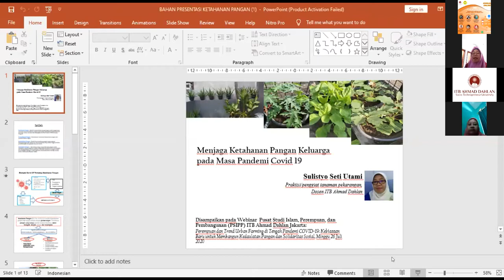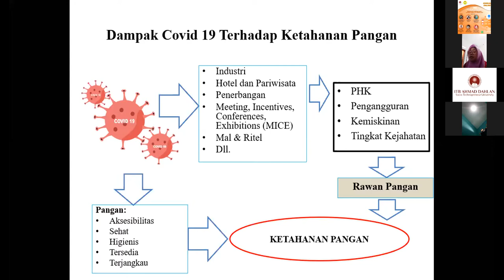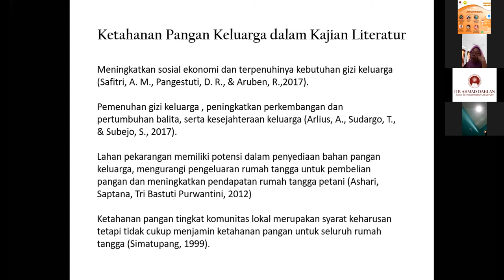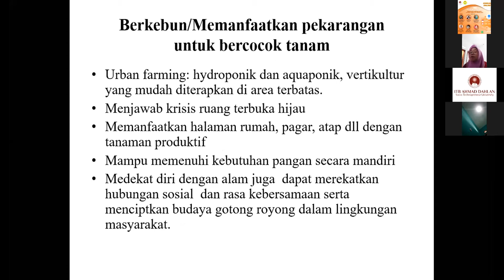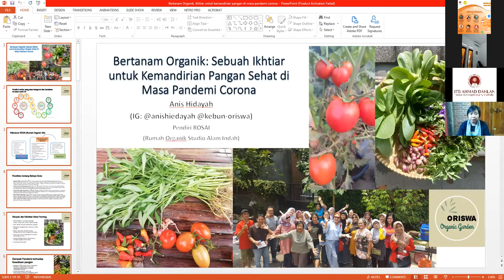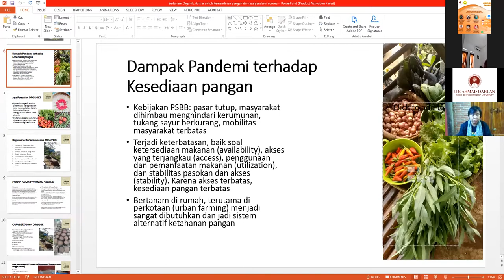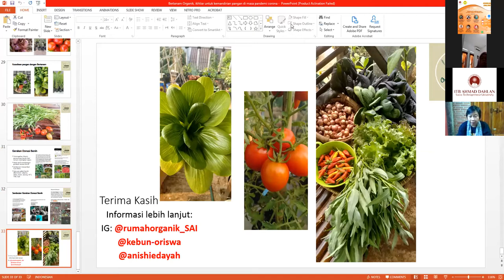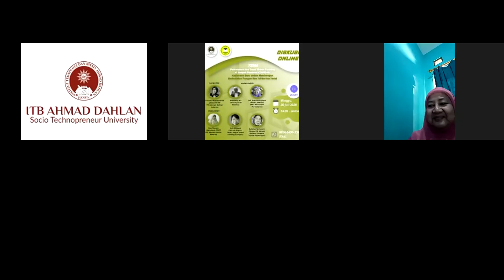Perempuan dan Trend Urban Farming di Tengah Pandemi Covid-19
Pandemi Covid-19 yang melanda selama berbulan-bulan menyebabkan semua sektor terhenti dari hiruk pikuk aktivitas masyarakat industri akibat fenomena 'lock down'.

Pandemi ini secara tidak langsung telah menegur manusia dari perilaku dan kebiasaan buruknya dalam mengeksploitasi alam. Teralienasinya orang dari pasar dan pusat perdagangan, telah memberikan pelajaran baru bagi kita semua untuk tetap bisa 'survive' dengan bahan pangan di sekitar kita, dengan beragam bentuk seperti tanam sayur di pekarangan ataupun donasi sayur dan kebutuhan pokok sehari-hari melalui 'cantelan'.